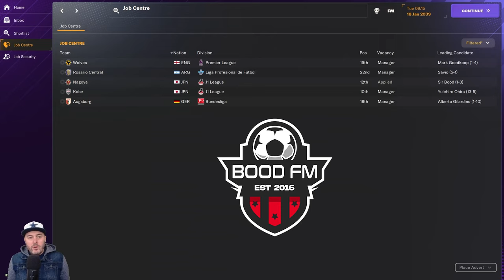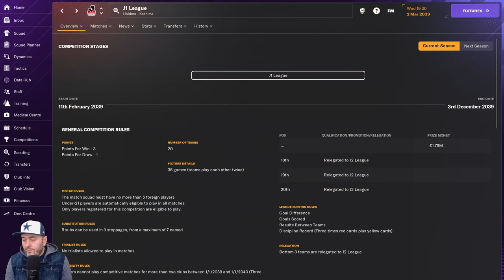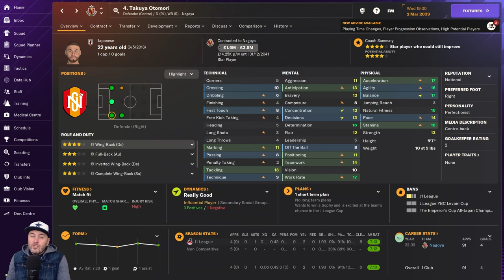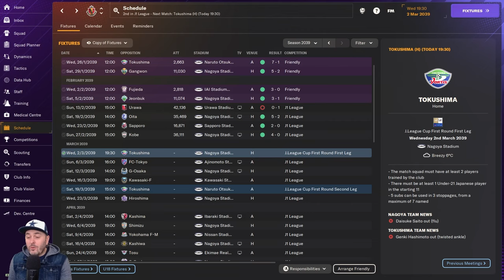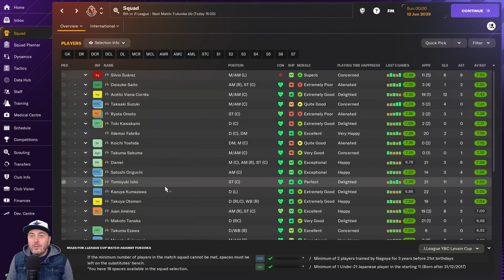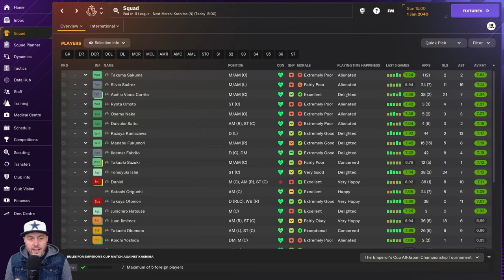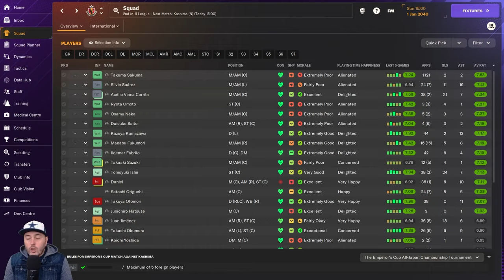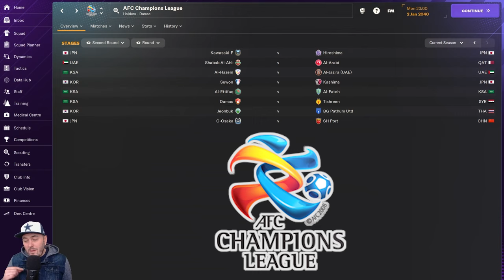FM24 - EP15 - The Road To Anywhere - Journeyman Adventure - Football Manager 2024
Hello and welcome the return of the Road To Anywhere. My long running Football Manager Journeyman series is back for it's 6th season, and the 4th season with my trusty companion the CCPO. In this years FM24 series anything could happen as always, so I really hope you come down the road with us on another FM2024 adventure. It could be fun so stick around. And thank you for the support.